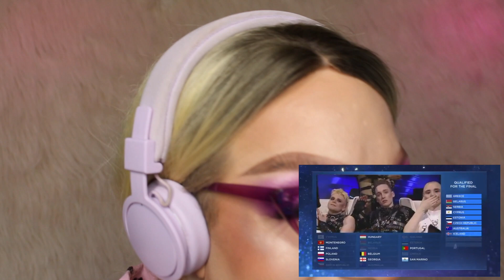Eurovision 2019: Live Reaction to Semi-Final 1 Qualifiers